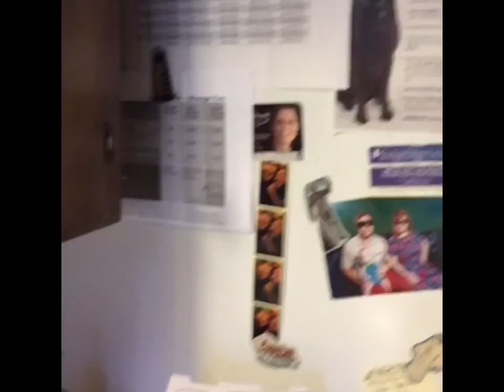Pumpkin Spice Smoothie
Here's one of the breakfast smoothies from the Clear the Way 5-week Online Program.  I'm leading a group starting 10/11/15 with LIVE coaching calls each week.